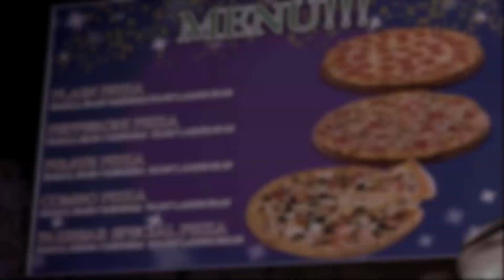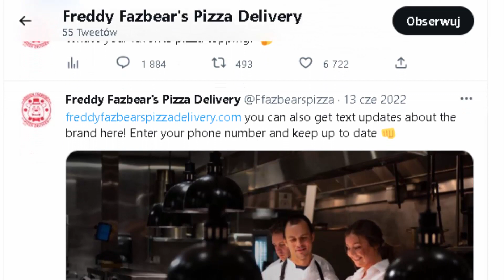Prawdziwa pizzeria FNaF - Wielki niewypał.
Jakiej pizzy ze świata FNaF chcecie spróbować?
Ja osobiście składam zamówienie na wszystko!